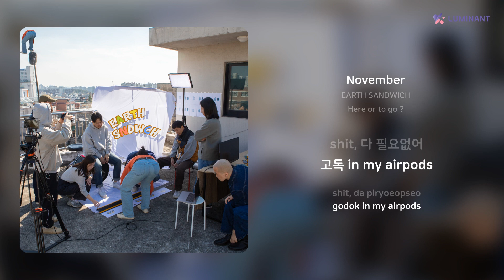EARTH SANDWICH - November | 가사 (Lyrics)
Artist: EARTH SANDWICH
Track: November
Album: Here or to go ?
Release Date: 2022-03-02